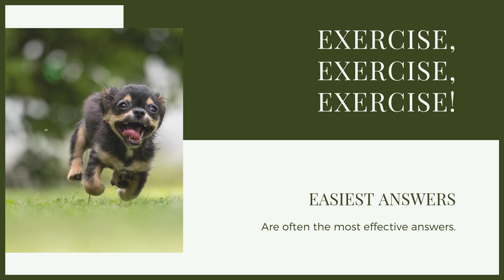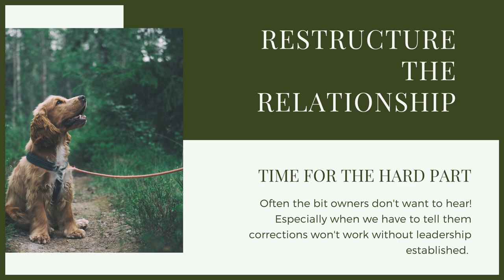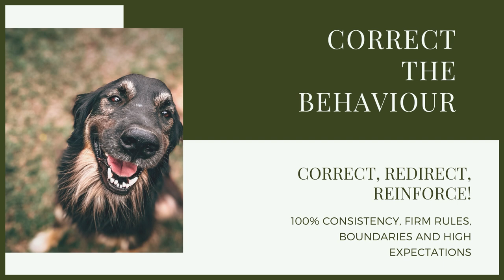How To Stop Your FRENCH BULLDOG BITING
How To Stop Your FRENCH BULLDOG BITING. If your French Bulldog puppy is biting you will need to start doing some training for that so today you can learn how to stop your French Bulldog to stop biting.

These videos are made and aimed at adults in a stage of their life to purchase or adopt a dog, we want to help them choose the right breed and become excellent canine leaders to help end the number of dogs that end up in shelters.